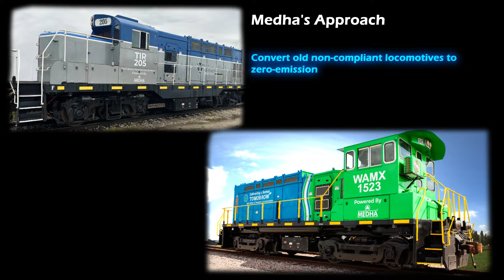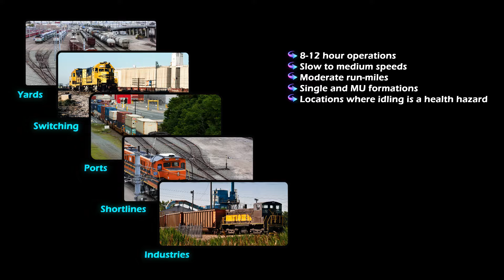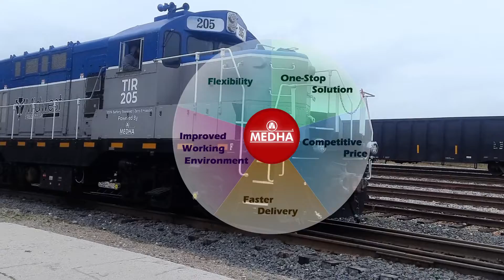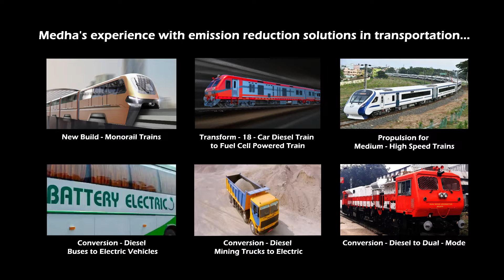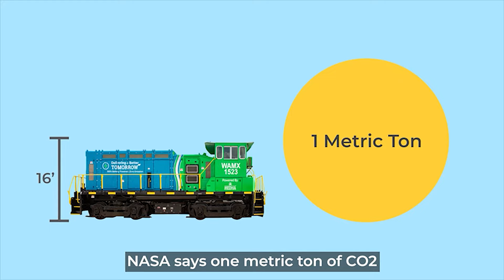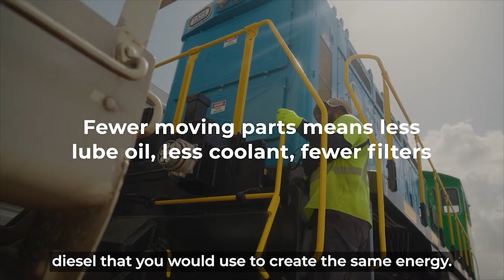Converted from diesel locomotive into 100% battery-powered locomotive